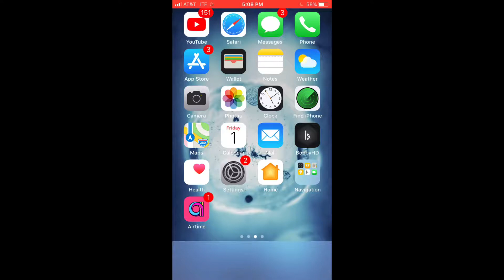Top 5 near death experience